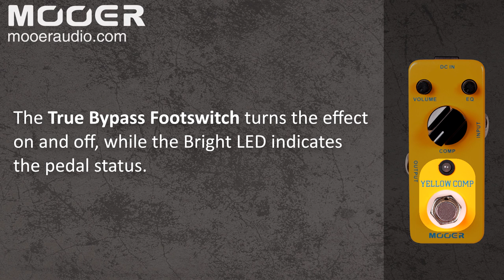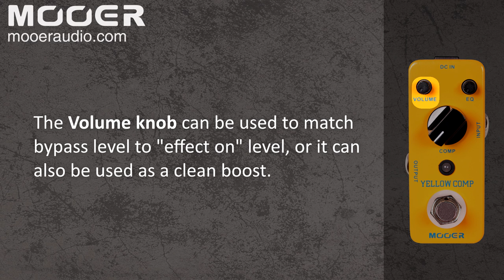Mooer Yellow Comp Compressor Pedal Demo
The Mooer Yellow Comp pedal offers classical optical compression with smooth attack and decay, producing a very controlled but transparent sound. A versatile True Bypass compressor pedal, that works well in virtually every musical situation.

Being a lot smaller and lighter than other pedals, the Yellow Comp by Mooer allows you to fit more pedals in your pedalboard, and although it is really tiny, it's incredibly well built and its full metal chassis ensures a lifetime of use.

Performance by David Escobar and David Sánchez.